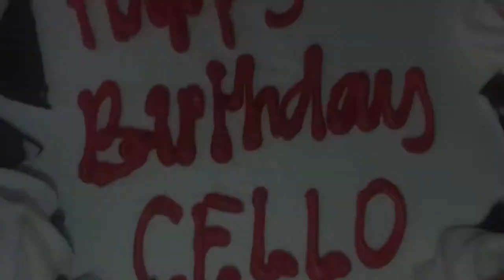HAPPY BIRTHDAY CELLO !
Happy birthday and wish you all the best my brother👶🏼🥳🥰